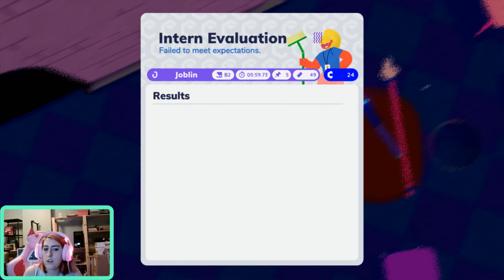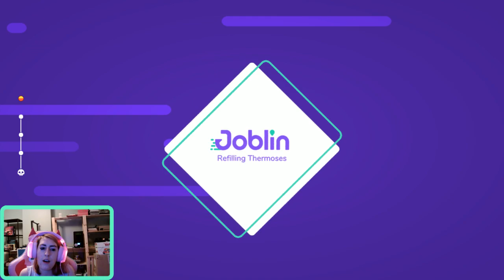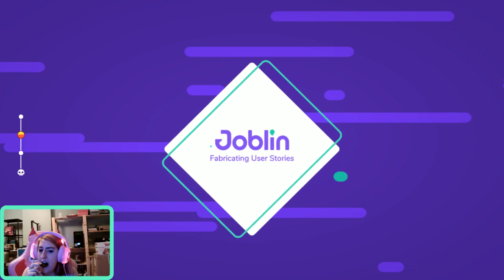We've Gone Under, Now What? (Going Under Episode #11)